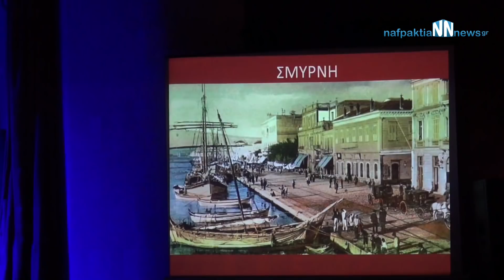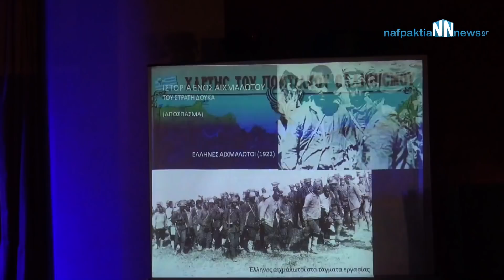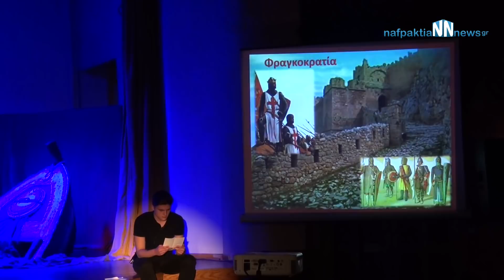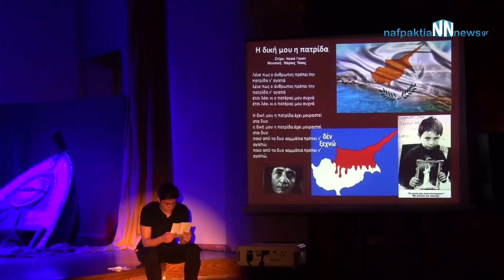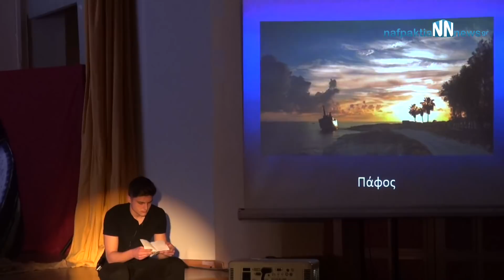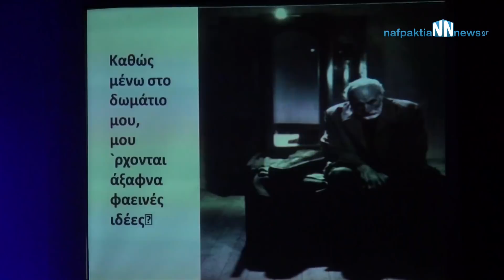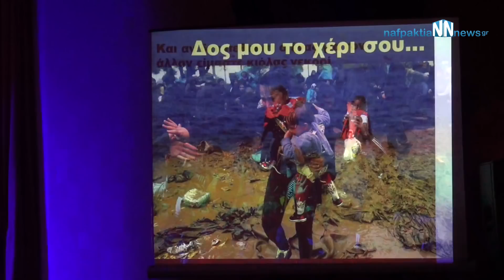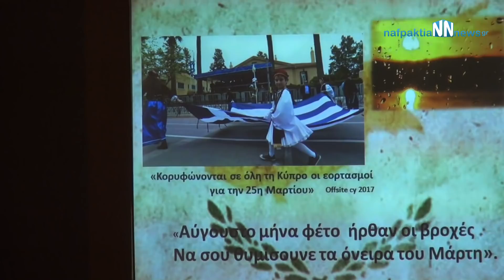ΕΚΔΗΛΩΣΗ 2ΟΥ ΓΕΛ "ΠΑΤΡΙΔΕΣ" 24.3.2018